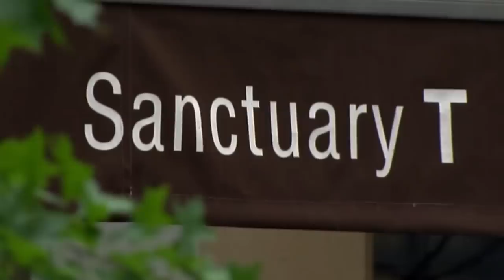Reacting to The City | S1E14 | Whitney Port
We made it to season 2! Again, MTV was still calling it season 1, but the reasons behind that have no significance to us anymore! EVERYTHING HAS CHANGED. Jay, Adam, Allie, AND ERIN are gone with little to no explanation. Olivia is NOT in London providing liaison services to the three stand-alone DVF stores.  Lunch with Joe Zee turned into a job at Elle magazine for Olivia and someone is not happy about it.  Her name is Erin. I also said goodbye to Diane and am now working for Kelly Cutrone again. Plus, Roxy, a new apartment, a sick tan, hot accessories, and all sorts of other amazing sh*t is about to go down.